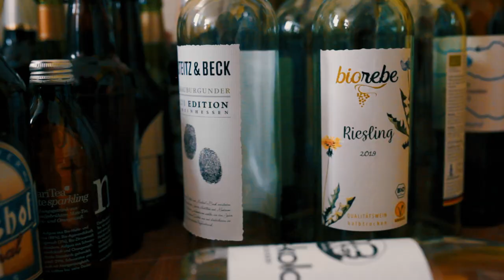CHARLOTTE | "Mitte Dreissig" | Offizielles Musikvideo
"Mitte Dreissig" wurde 2020 in Bayreuth aufgenommen.
Das Musikvideo entstand im November 2021.
Text: Marijan Glowatzky
Arrangement: Tom Stapelfeld, Marijan Glowatzky, Max Niebauer
Copyright: Charlotte
Mix: Steffen Krafft
Master: Daniel Schobert
Vertrieb: Robert Holstein

Musikvideo: Lukas Reinhardt
Bühnenlicht: Markus Pinzer
Location: Suzie Lou-Kraft

Alle Rechte liegen bei Charlotte.